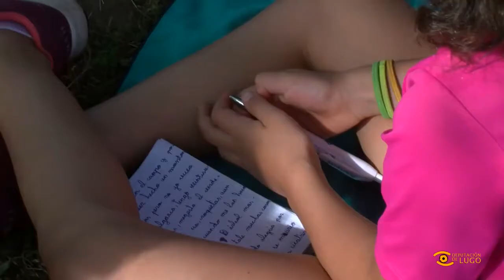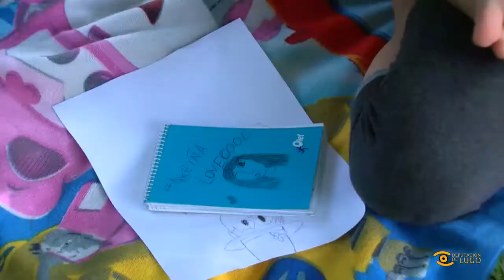Campus de Teatro da Escola Palimoco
A gran ritmo comezan cada día a xornada. Ás ordes da directora de Palimoco Teatro, Paloma Luxilde, estes rapaces pasan a semana no campamento teatral de verán que, debido á situación sanitaria, a compañía lucense está a desenvolver ao aire libre na contorna do Rato.